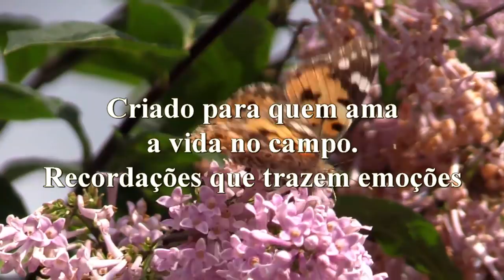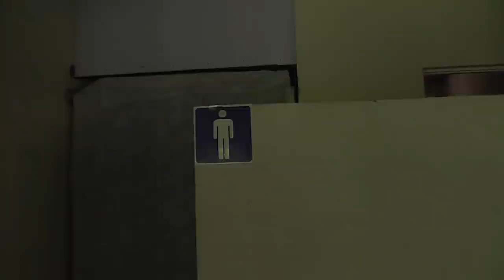Olha que lugar lindo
O Márcio, proprietário do pesqueiro Canecão, em Ipuiúna - MG, nos recebeu muitíssimo bem, apesar de ser um dia de muito trabalho, nos levou para conhecer o local e nos deu informações que repassamos à vocês. Não percam tempo e vão lá o mais rápido que puderem.